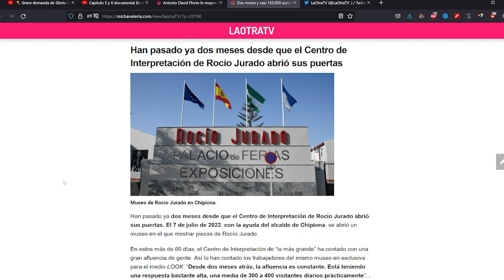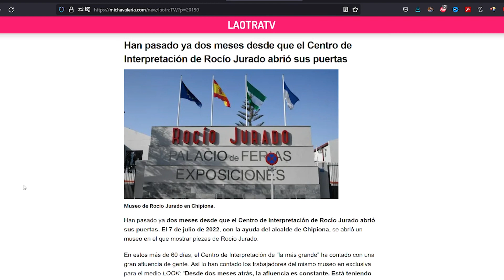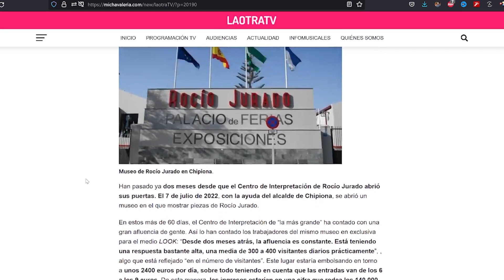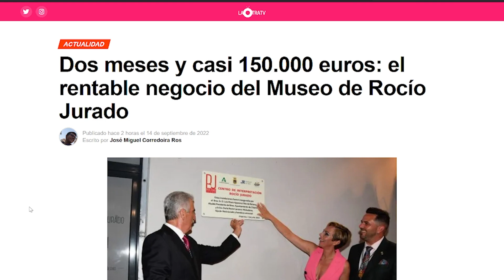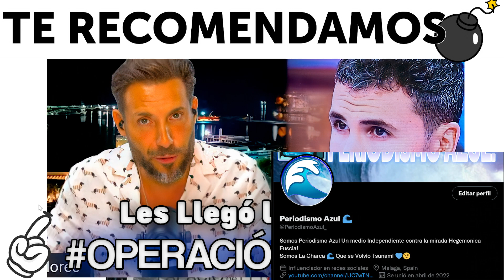💥!TODO POR LA PASTA! Se Revela Cuanto Gano Fidel Con el Museo (Vía Roció Carrasco 🤫)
Maica vasco Directo juanjo vlog - telesalseo  💥!TODO POR LA PASTA! Se Revela Cuanto Gano Fidel Con el Museo (Vía Roció Carrasco 🤫)
ENTREVISTA Antonio David Flores NO SE CASA Con Marta Riesgo y Los Chavales LE APOYAN! 💥 Ultimas Noticias Del Corazon azul.